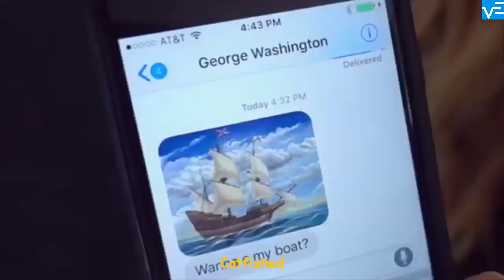Best Arielle Vandenberg Instagram Compilation - Vine Edition✔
Enjoy Arielle Vandenberg Instagram Compilation by Vine Edition✔